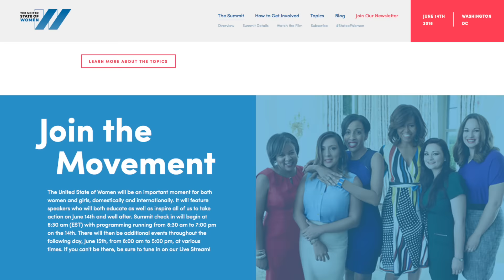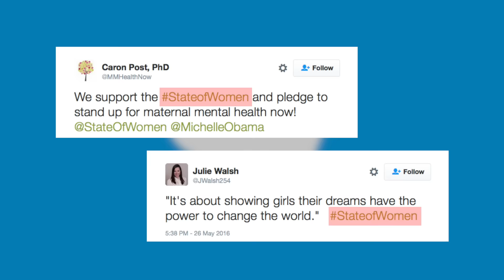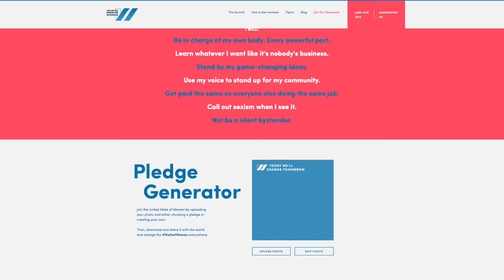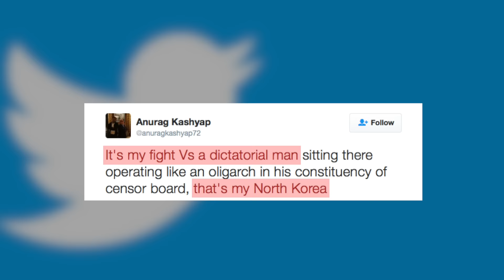APTV: Oprah & Michelle Obama Unite | Mohammad Ali | Udta Punjab's Censorship Controversy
Oprah & Michelle Obama are part of an inspirational women's summit, we take a look back at some pop-cultural icons in Hollywood and Bollywood & we weigh in on the Udta Punjab censorship controversy.

The White House gears up for an inspirational women's summit involving some big-wig female personalities such as Oprah, Michelle Obama and Kerry Washington. We also hit memory lane and look back at some huge pop-cultural figures that still have an impact today in Hollywood and Bollywood. We also weigh in on the controversy between the Indian Censor Board and the upcoming release of Anurag Kashyap's Udta Punjab.